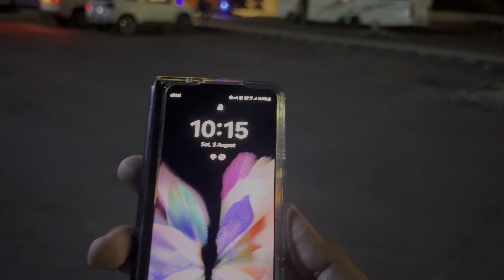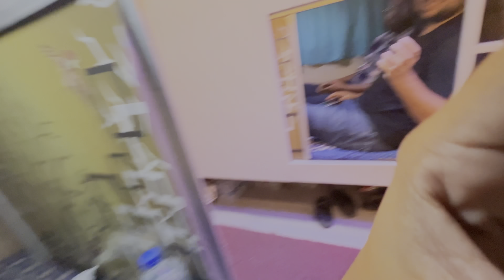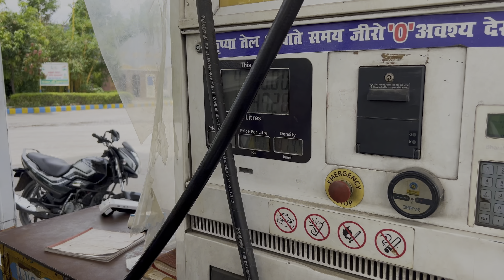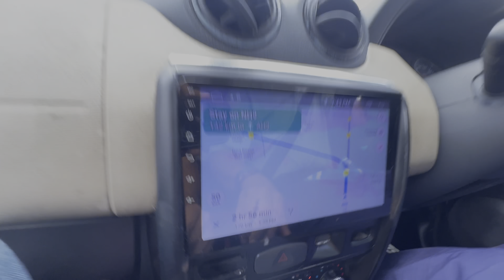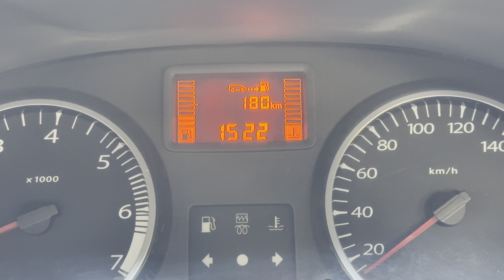My First Car From Youtube Money 💰 Renault Duster With Vip Number 0004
I bought my First Car from Youtube Money and it was Renault Duster 110 Ps

Now i Plan to modify It into A Camper van and Travel Across india for 100 days nonstop

Eat Sleep travel in my car 🚘